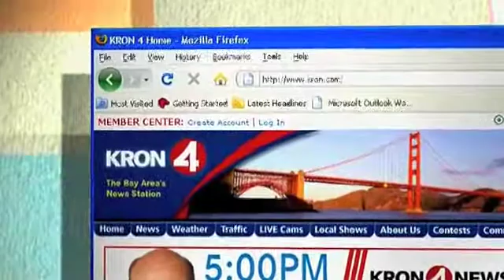Children's Hospital Oakland - ACL injury prevention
A Children's Hospital Oakland expert who specializes in sports medicine physical therapy for young athletes provides tips on how to avoid anterior cruciate ligament (ACL) injuries when playing sports..